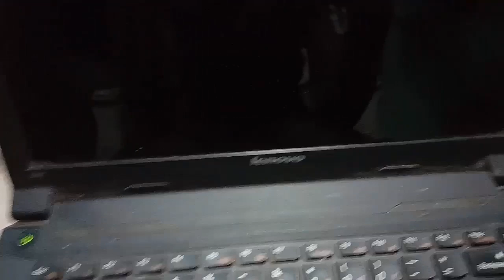Laptop power on, but no display or no signal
Power on, but no signal
RAM problem for laptop
How to find RAM problem